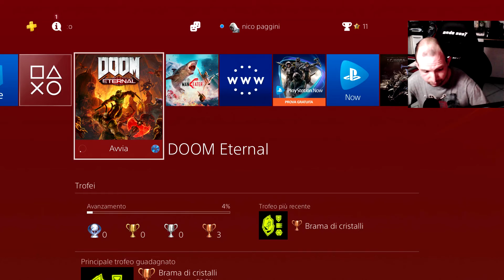DOOM ETERNAL Gameplay 5 TRA I GHIACCI!!!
Manda il tuo supporto continua a seguirmi iscrivendoti al canale Registro con: ElgatoHD60 S Registro anche su Macbook Pro 13,IPHONE X TI è piaciuto il video?Lascia un commento,metti mi piace DIVENTA UN PRO ISCRIVITI AL CANALE X NON PERDERE I PROSSIMI VIDEO!